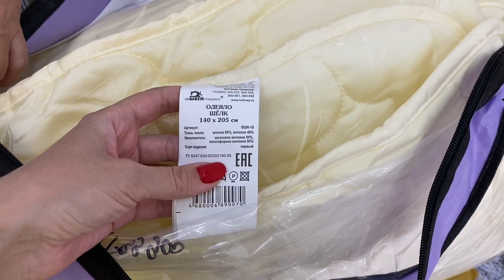VLOG @mamaotlichnika запаслась ОДЕЯЛАМИ от Любимого Василька ! Едем к маме в гости !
Соц. сети:
 Инстаграмм

VLOG Выполняю ценное указание ТАТЬЯНЫ ВИКТОРОВНЫ ! Купили дом в станице и как мы ОБУСТРАИВАЕМСЯ !

VLOG Уборка в доме и Любимый Василёк обзор одежды и постельное белья ! Купили дом в станице